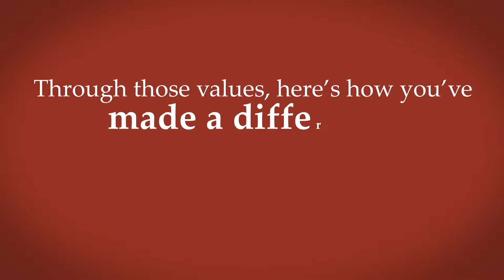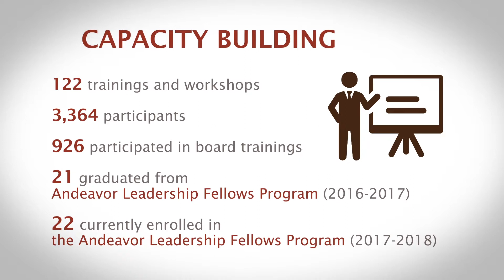2017 Annual Report - San Antonio Area Foundation